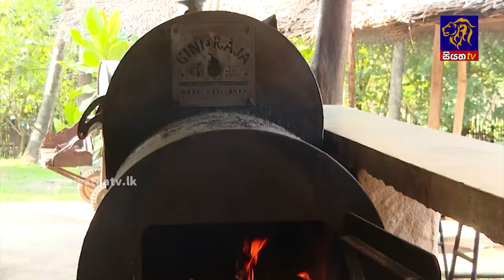Siyatha News | 06.00 AM | 19 - 02 - 2024